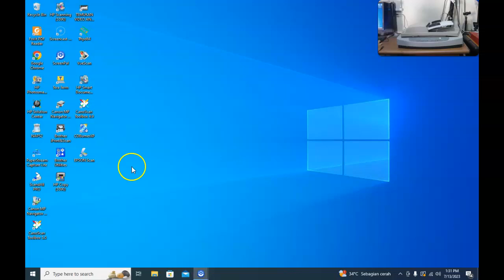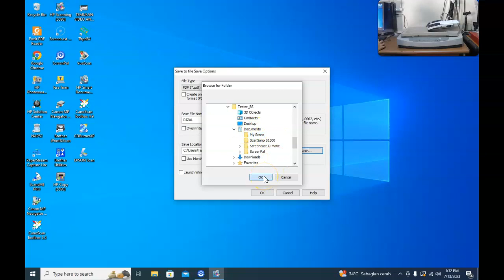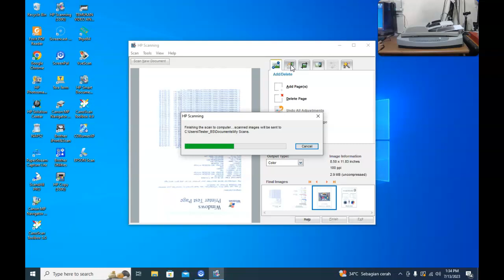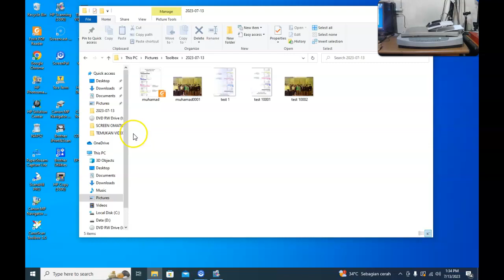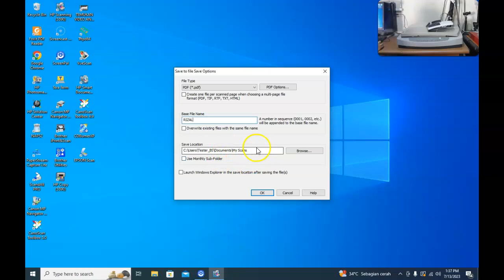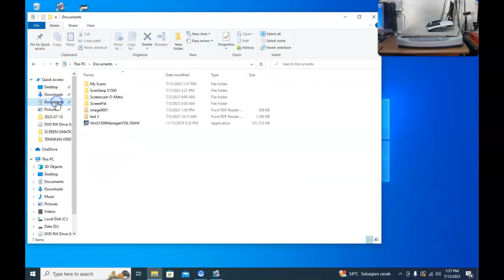TEST SCANNER HP SCANJET 5590 - SHOPEE - RIZAL